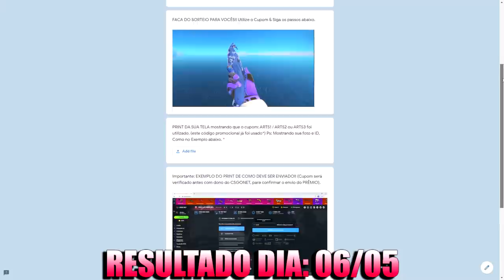MIBR HIGHLIGHTS - [Flashpoint] - (Fallen, Meyern, Taco, Fer, kNg) ‹AleArts›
► About Business! 🔥

★ Credit music:
" Really | Trap Type Beat/Rap Instrumental ★